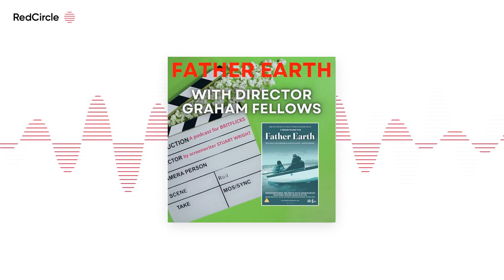The Britflicks Podcast - Graham Fellows aka John Shuttleworth talks about his new documentary FATHER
Screenwriter Stuart Wright talks to comedian, musician and filmmaker Graham Fellows about his new documentary FATHER EARTH. Shot over 12 years, it stars himself as his long standing comic character John Shuttleworth, his father and his son as he tries to get to grips with saving the world from ecological and environmental disaster.

FATHER EARTH is touring the UK with Graham Fellows in attendance.

You can buy me a cup of coffee & support this independent podcast that I host and produce

Please consider leaving a five-star review wherever you get your podcasts if you enjoyed this. It really helps the Britflicks Podcast grow and others to discover it.

Credits

Written, produced and hosted by Stuart Wright